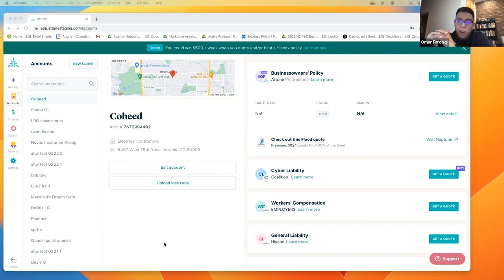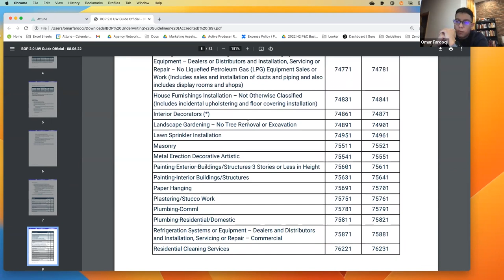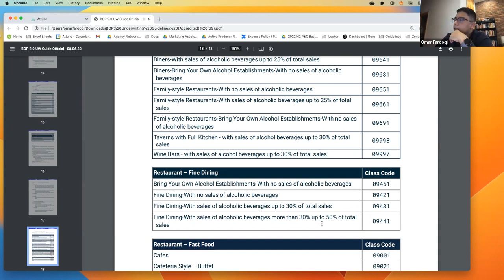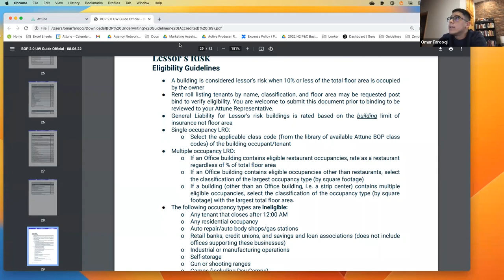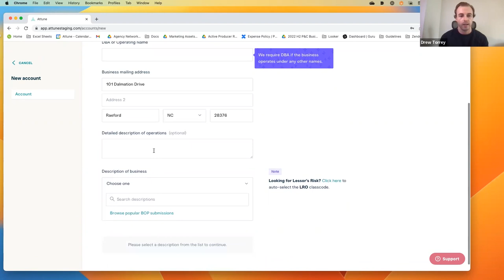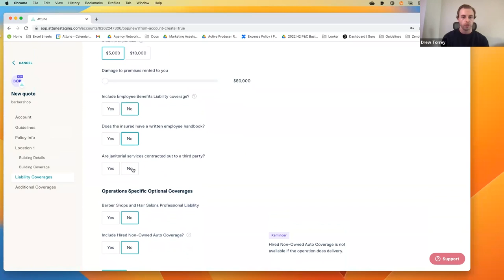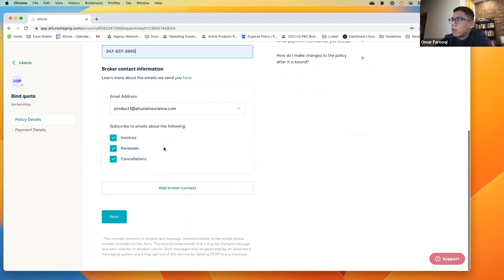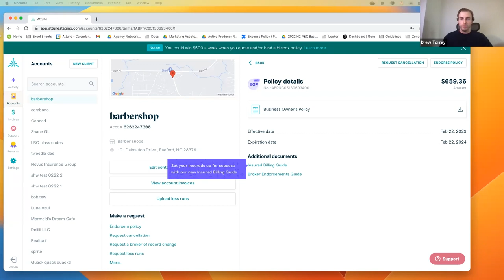Connect with Our IMS Partner, Attune!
As an admitted small commercial market carrier that specializes in unique risks for IMS subagents, Attune has no production requirements, an easy-to-quote platform, and opportunities to earn cash incentives. Listen as Attune Business Development Manager Omar highlights the top classes of business with the highest bind ratios, reviews Attune's appetite, does a product overview, and performs a live quote demonstration to showcase how easy it is to quote, bind, and issue a policy in 5 minutes with no Acord forms and no loss runs required.

This webinar was recorded on February 22, 2023.